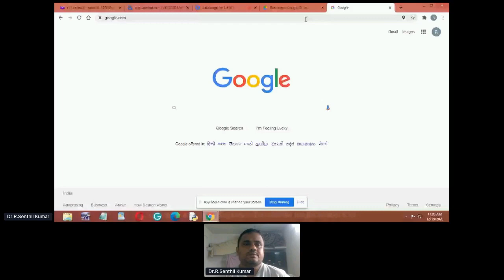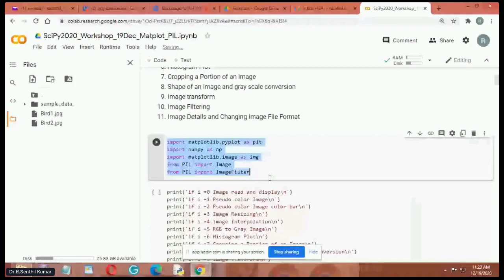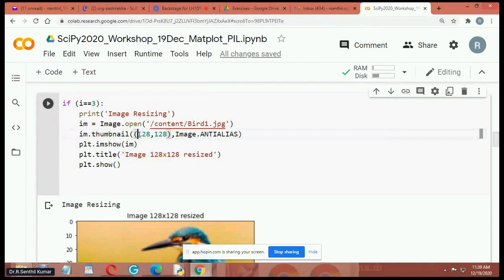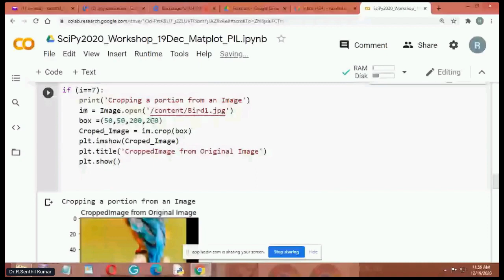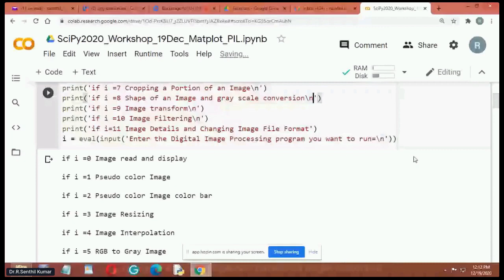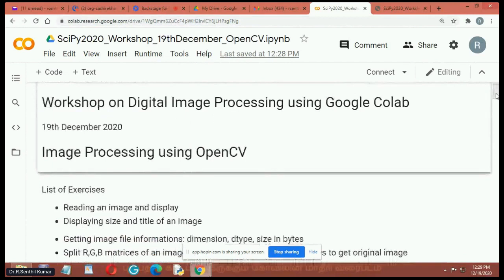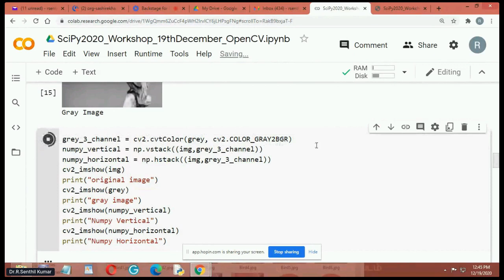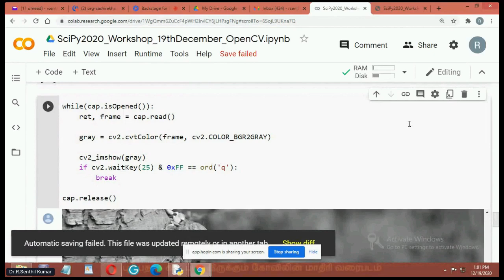Digital Image Processing using Google Colab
FOSSEE NMEICT - 19th December 2020 -Scipy2020 Workshop
The talk on Digital Image Processing using Google Colab given by
 during
2020 uploaded on Youtube.